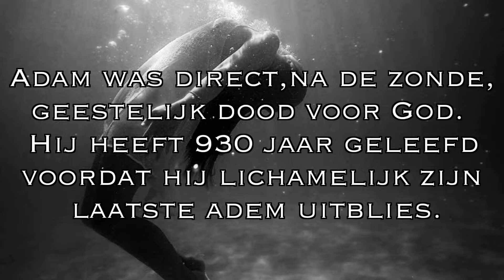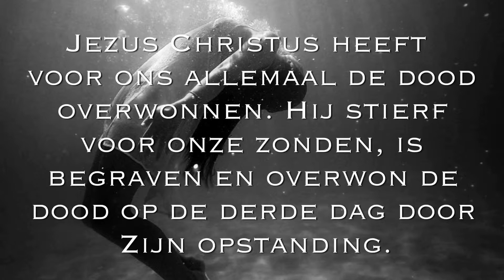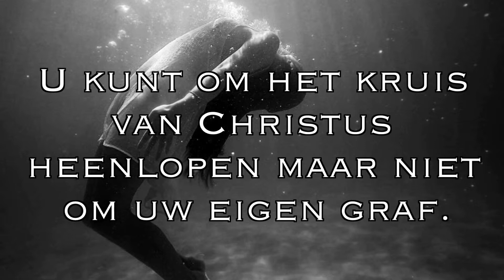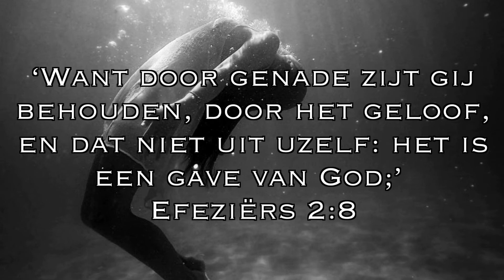Le Vab: De Dood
Muziek: Mare Nostrum II Paolo Fresu, Richard Galliano & Jan Lundgren

De dood is als eerste een biologische werkelijkheid: je lichaam stopt met functioneren. De mens houdt op met ademen (Job 14:10): zoals een dier sterft, zo sterft ook een mens, ze delen in dezelfde adem (Prediker 3:19).

In de Bijbel wordt het duidelijk dat mens en dier maar kort leven, anders dan God en de engelen. De dagen van de mens ‘zijn als het gras, hij is als een bloem die bloeit op het velt en verdwijnt zodra de wind hem verzengt, de plek waar hij stond, kent hem niet meer.’ Psalmen 103:15 (Zie ook bijvoorbeeld Prediker 6:12).

De dood zorgt ervoor dat een mens niet meer met een medemens kan spreken en omgaan (Psalmen 88:9). Het brengt ook een scheiding tussen de mens en God teweeg. Zo spreekt het Oude Testament erover dat doden God niet meer kunnen loven (Psalmen 6:6, Jesaja 38:18). De dood is de laatste vijand, schrijft de apostel Paulus (1 Korintiërs 15:26). De mens is tot niets meer in staat.

Ook Jezus stierf de lichamelijke dood, Hij gaf zijn geest over aan God en ademde uit (Matteüs 27:50, Johannes 19:30, Lucas 23:46). Maar op de derde dag na zijn sterven werd niet alleen zijn geest, maar ook zijn lichaam levend gemaakt. Zijn opstanding uit de dood vieren we met Pasen. In Jezus' lichaam waren de tekenen van de kruisiging duidelijk zichtbaar, zijn oude lichaam was dus vernieuwd en tot leven gewekt. Bij de hemelvaart stijgt Jezus in dit lichaam op naar de hemel.